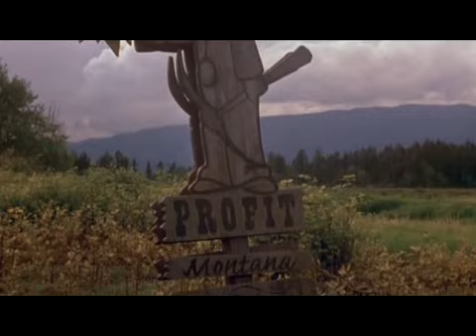Lone Hero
" By  The  Doctor "